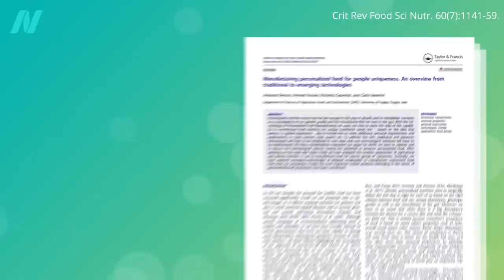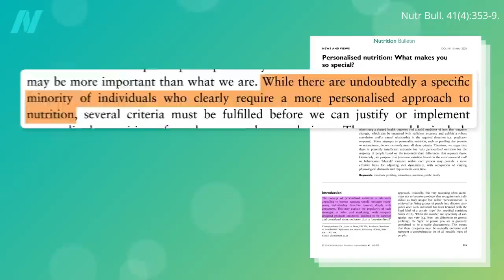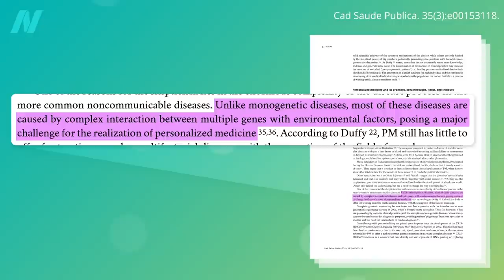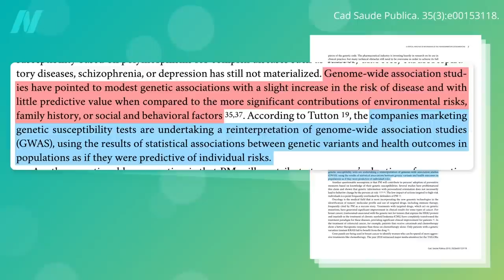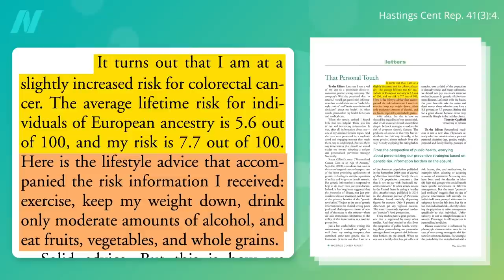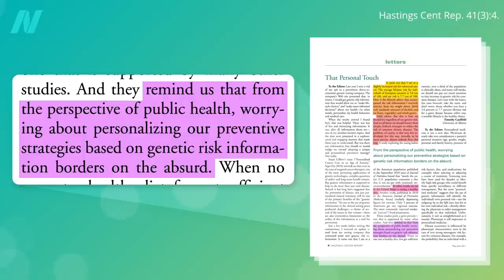How Useful Is Personalized Nutrition?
Perhaps it should be less about personalized nutrition and more about taking personal responsibility for your health.

Here’s the video I mentioned about fast versus slow caffeine metabolizers and the difference in health benefits extending to athletic performance: Do the Health Benefits of Coffee Apply to Everyone?

Have a question about this video? and someone on the NutritionFacts.org team will try to answer it.

Want to get a list of links to all the scientific sources used in this video? You’ll also find a transcript and acknowledgements for the video, my blog and speaking tour schedule, and an easy way to search (by translated language even) through our videos spanning more than 2,000 health topics.